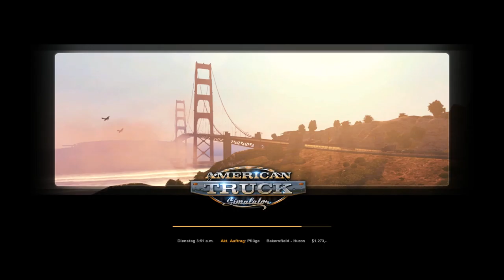♦ LP #2 ♦ American Truck Simulator ♦ Durch die Nacht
Let's Play: "American Truck Simulator"
Let's Play mit:
Danke an Gamingpower.eu für den zuverlässigen Server!
Ihr wollt auch einen Server mieten?
Willkommen zu "Euro Truck Simulator 2"

Trucking auf hohem Level, abholen, liefern und Geld kassieren.
Von Italien bis Dänemark, von Polen bis Irland...
Schau doch mal rein, wie ich mich schlage ;)